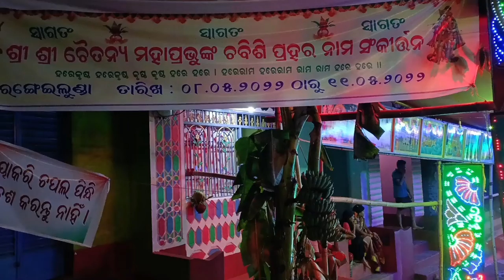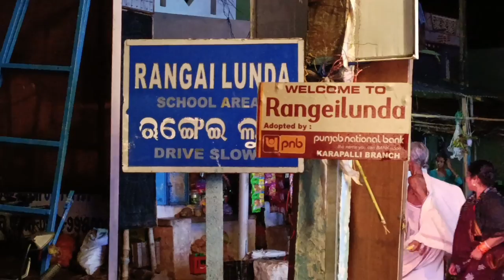ହରେ କୃଷ୍ଣ ହରେ ରାମ | ଶ୍ରୀ ଶ୍ରୀ ଚୈତନ୍ୟ ମହାପ୍ରଭୁଙ୍କ ଚବିଶି ପ୍ରହର ନାମ ସଂକୀର୍ତ୍ତନ | ରଙ୍ଗେଈ ଲୁଣ୍ଡା | Ganjam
ହରେ କୃଷ୍ଣ ହରେ ରାମ | ଶ୍ରୀ ଶ୍ରୀ ଚୈତନ୍ୟ ମହାପ୍ରଭୁଙ୍କ ଚବିଶି ପ୍ରହର ନାମ ସଂକୀର୍ତ୍ତନ | ରଙ୍ଗେଈ ଲୁଣ୍ଡା | Rangeilunda | Berhampur | Ganjam | Odisha

JAY JAGANNATH.